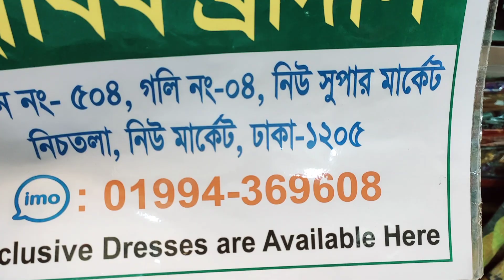সবচাইতে উন্নত মানের জয়পুরি থ্রি পিস/ইন্ডিয়ান প্যাটেল জয়পুরি ডিজাইন সুতি থ্রি পিস | HELP TALK